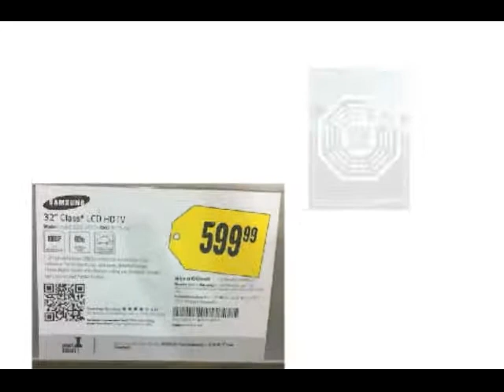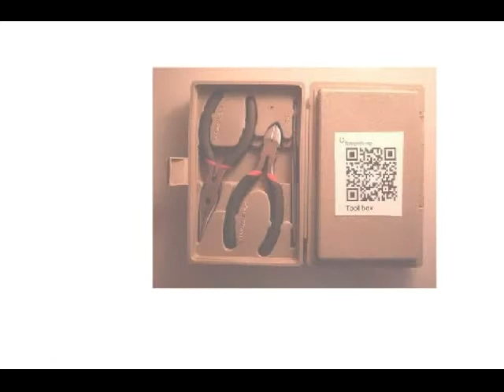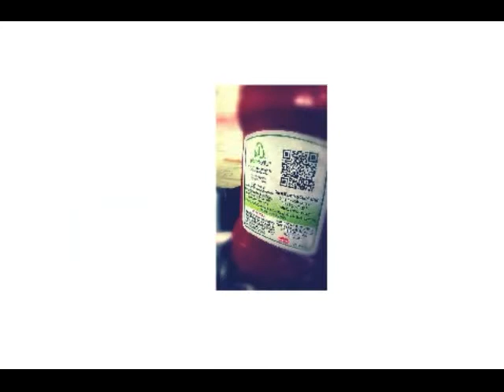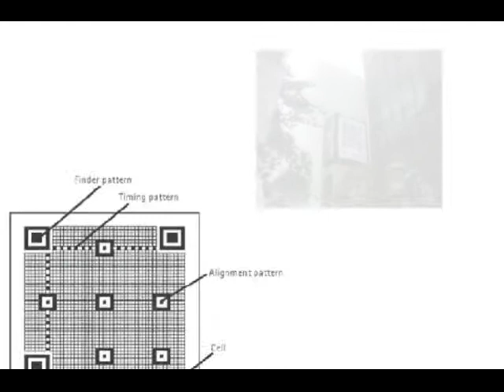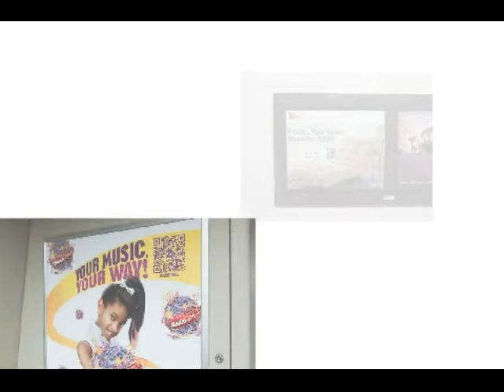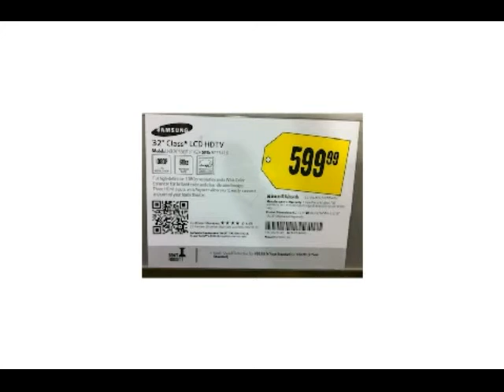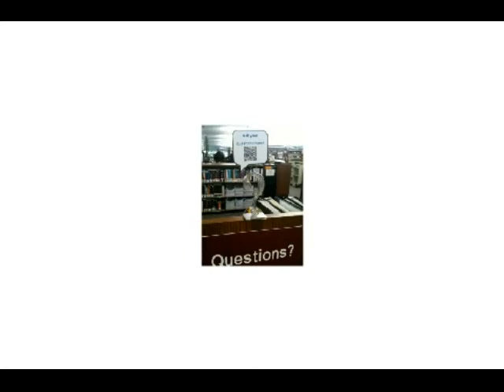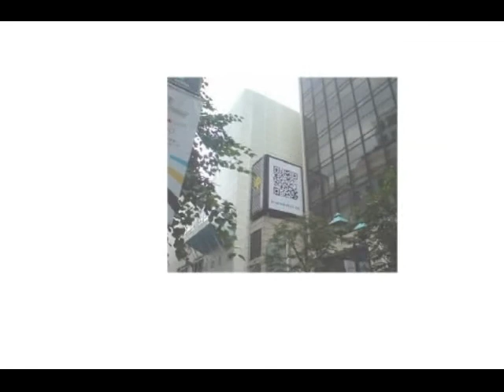nagy_csaba_a_klubradioban.avi